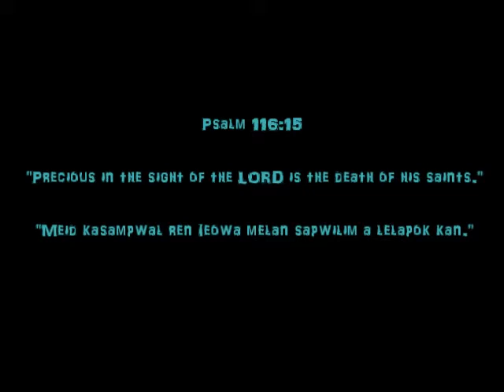Heading Home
Brother Simon - Heading Home